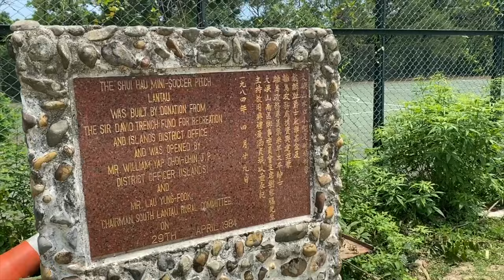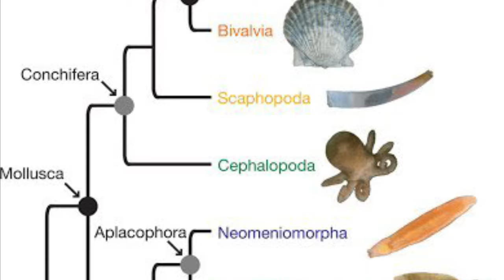Shui Hau Wan, South Lantau, Hong Kong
Checking a possible site for Floating Marine Laboratory

Location
22°13'16.7"N 113°55'13.6"E
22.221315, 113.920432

Three Fathoms Cove, sustainable marine fish farm in Sai Kung, Hong Kong